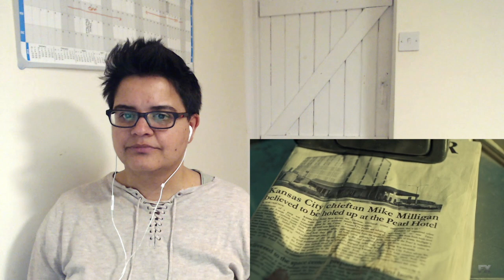Fargo 2x8: Loplop (Part 2) - REACTION